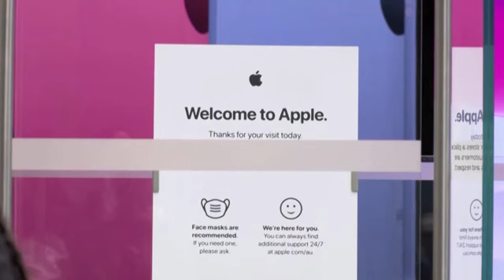Business Lookahead: Fed straight ahead | REUTERS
With China's PMI index due next week, upbeat data could revive spirits and bring relief to policymakers who have been trying to shore up growth. Here's what to expect from upcoming business and finance news.